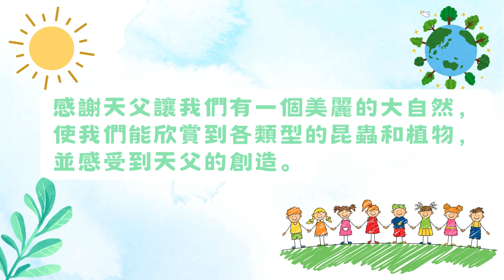23-24學年 K3參觀獅子會自然教育中心 中華基督教青年會上水幼稚園 CYMCASSKG